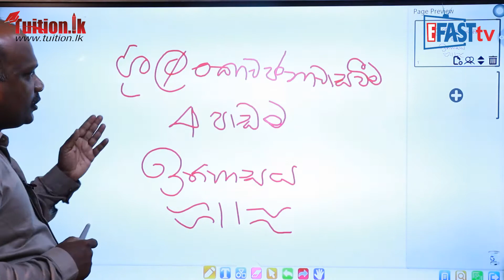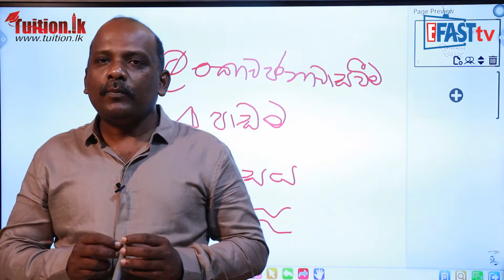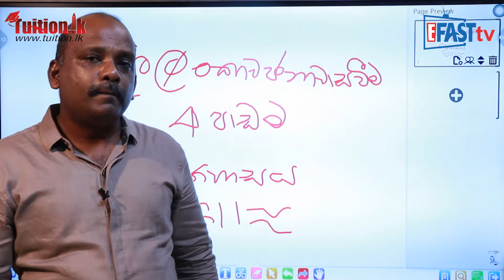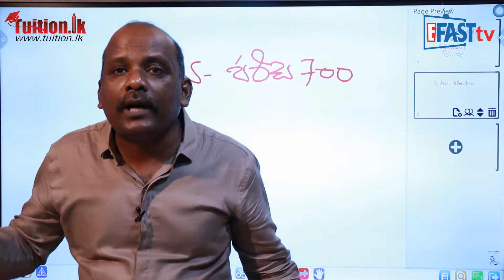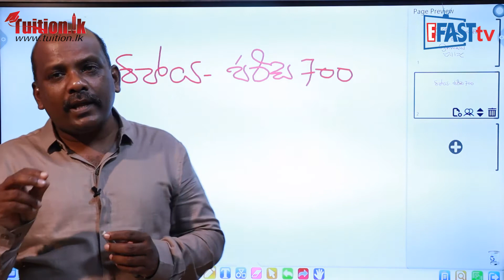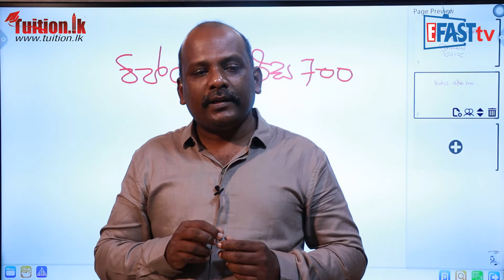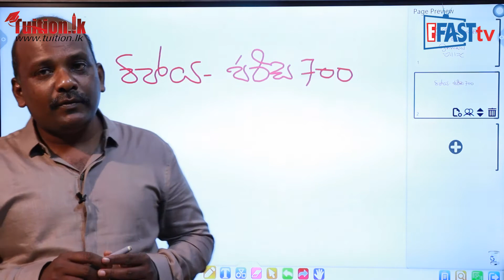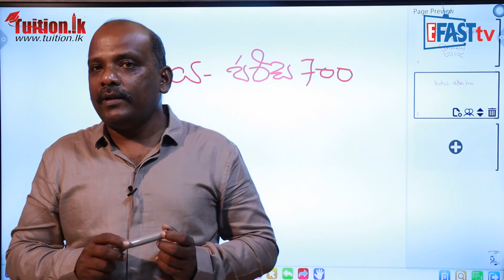ඉතිහාසය - ශ්‍රි ලංකාව ජනාවාස වීම | 6 ශ්‍රේණිය - History | Grade 6 Epi 04